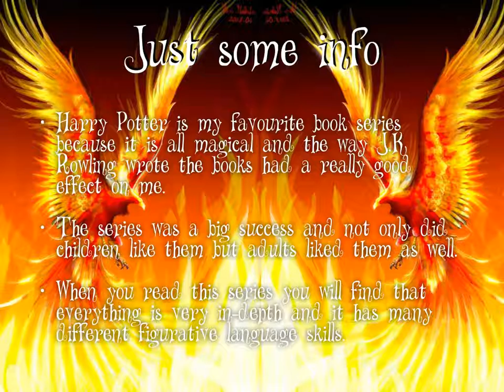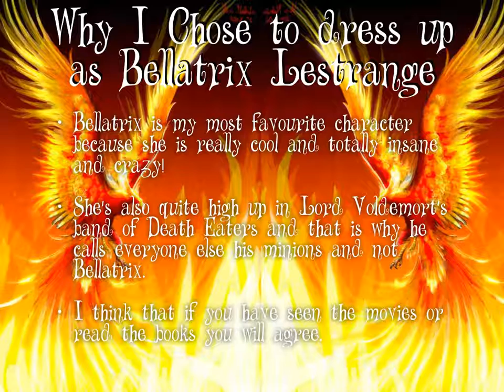Iman's Harry Potter Presentation